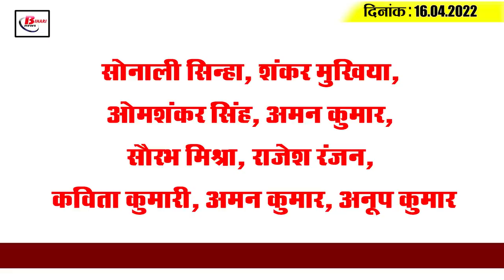Get Today Bihar Evening breaking news of 16th April 2022 on Mahabodhi Cultural Centre,weather,corona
Get Latest today Bihar evening news of 16th  April 2022 on  Mahabodhi Cultural Centre, weather , Gandak Biodiversity park,corona.

By December 2022,  students will get 8 engineering and 4 polytechnic colleges, just two and a half hours away from Patna to Nepal, 25 districts are expected to experience severe heat wave conditions for the next two days, meteorological department has issued an alert, here will be Bihar's first Gandak Biodiversity Park, Umran bowled Iyer,  Coach Stan jumped out of the chair with joy

1. World-class MahabodhiCulturalCentre available for tourists

2. By December 2022, students will get 8 engineering and 4 polytechnic colleges.

3. Severe heat wave likely in 25 districts for next two days, Met department issues alert

4. With the construction of this forelane, Nepal is just two and a half hours away from Patna.

5. 1,302 new petrol pumps to be opened across the state

6. Health Department alerted about corona infection

7. Four-year undergraduate courses will not be applicable in universities right now

8. High Court hearing on lack of public toilets

9. Bihar's first GandakBiodiversityPark to come up here
10. New instructions for CBSEInterMatricTerm2 exam
Cbse has made special preparations for the 10th and 12th term-2 examinations under which only 18 examinees will sit in one room and take the exam. Earlier, 24 candidates were made to sit in a room. In the corona period, the number  was increased to 12 and now it has been increased to 18. With this, the examinees will go to the examination centre in their school dress. Will. At the same time, the envelope of the question paper will be opened in the control room set up at the centre. Apart from this, the signatures of two examinees sitting in the examination hall will also be taken on the envelope.

11. 500-bed medical college to come up in Motihari

12. In the latest CMIE data, Bihar found unemployment to be controlled
It is worth mentioning that in the Corona period, how many people's jobs were taken away. which saw an increase in the unemployment rate. But this year the unemployment rate in Bihar has come down. In fact, this has been revealed in the latest data of CMIE.  Bihar's unemployment rate  was 15.4 per cent in March 2020, which has come down to 14.4 per cent, a one per cent reduction in  March 2022  . In the last week of  March 2020, the lockdown was imposed due to corona.

13. Agriculture Minister makes big statement on caste census

14. Leaders of opposition join Chief Minister's Iftar party
15. Umran bowled Iyer, coach Stan jumped from the chair with joy

Sonali Sinha, Shankar Mukhiya, Omshankar Singh, Aman Kumar, Saurabh Mishra, Rajesh Ranjan, Kavita Kumari, Aman Kumar, Anup Kumar
According to you,  the unemployment rate, which increased in the corona period year 2020, has now come down.